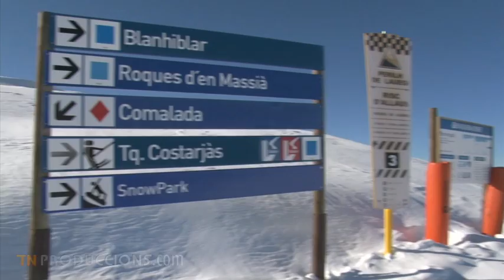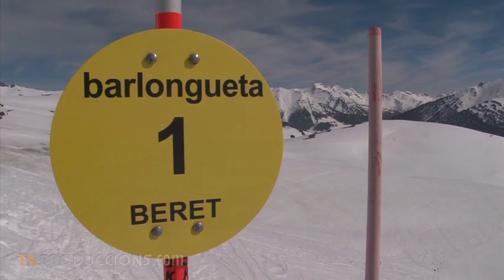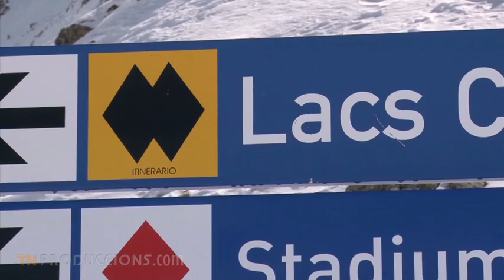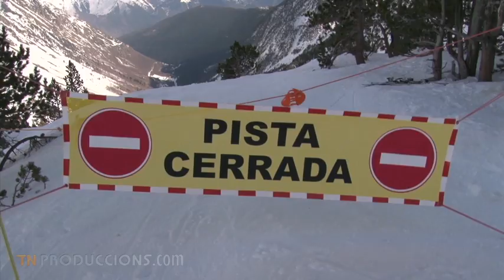MUNTANYES DE NEU: Els Itineraris a Baqueira Beret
Sabeu que són els itineraris?. Són pistes o són fora pistes?. Estan controlats per l'estació?. Ens hem desplaçat fins a l'estació de Baqueira Beret perquè, a part de tenir 78 pistes amb un total de 120 quilòmetres, també disposa de 5 itineraris. Acompanyats per pisters-socorristes en farem 4 i ens explicaran les característiques i les normes que els regeixen.

🎁 COMPARTE con tus amigos/as!!